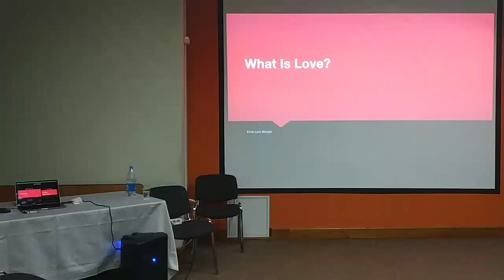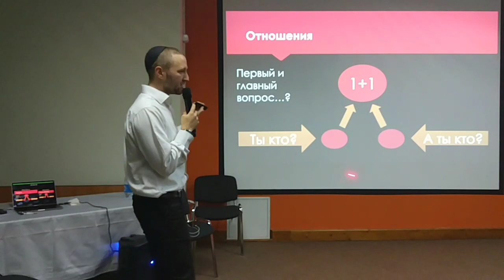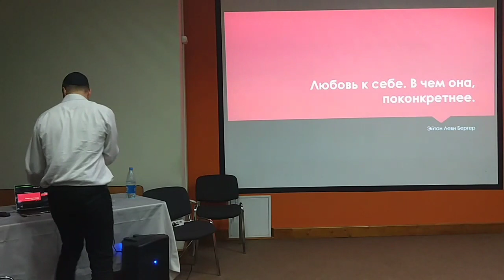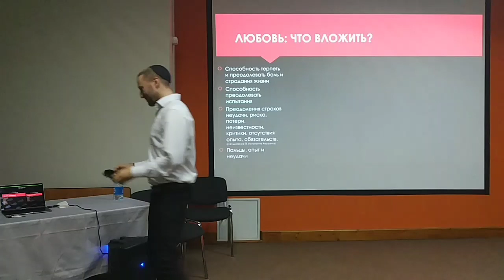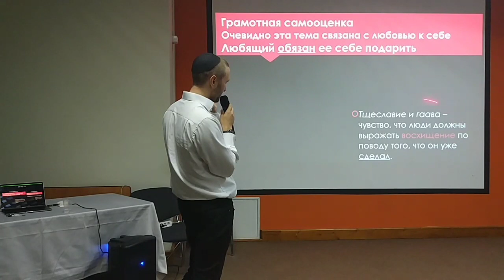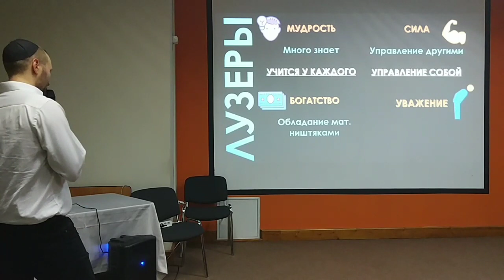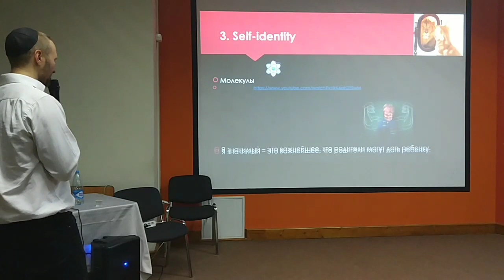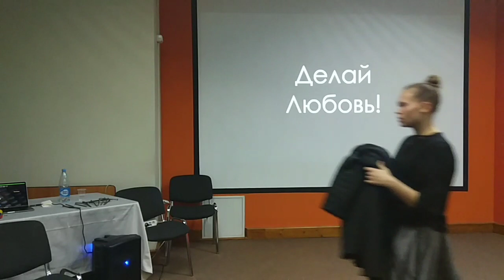Что такое любовь?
Шалом, друзья! В сегодняшнем видео Эйтан Леви Бергер предлагает обсудить такое замечательное чувство, как любовь, и в рамках урока будут более подробно рассмотрены три темы:

1. Что такое любовь вообще? Понятие любви в контексте иудаизма.
2. С чего все начинается? Как зарождается и развивается любовь и что для этого нужно.
3. Любовь и самооценка. Как менять самооценку, чтобы достичь успеха и гармонии в любви?

Присоединяйтесь! Задавайте вопросы и пишите комментарии!